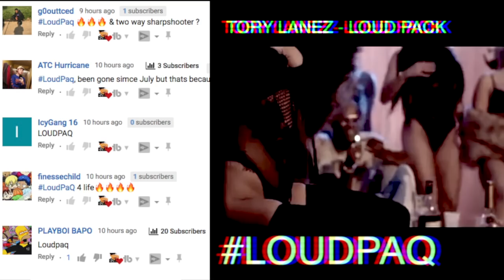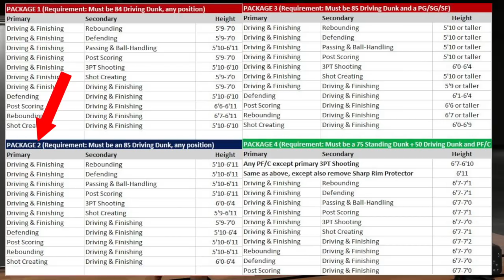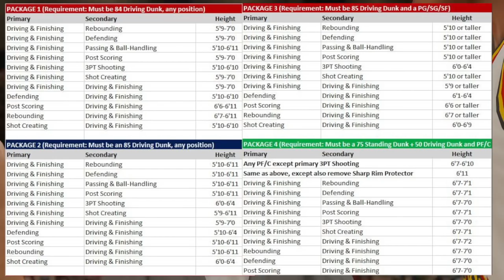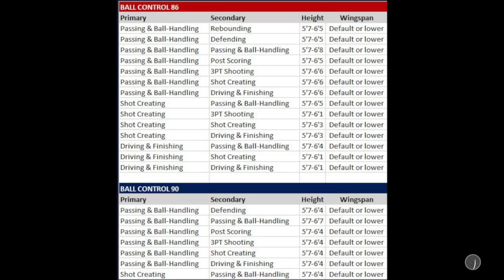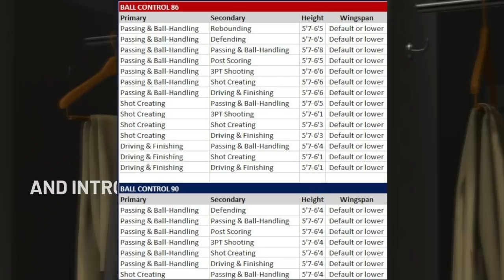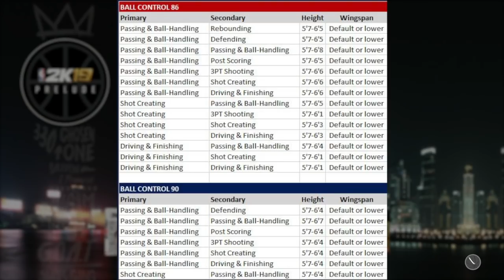NBA2K19 BEST SPEED BOOSTING PLAYER BUILDS HAS BEEN LEAKED!! WILL THESE BUILDS BREAK NBA 2K19??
TOP 3 BEST OP PURE ARCHETYPES TO MAKE IN NBA 2K19!! WILL THE PURE SHOT CREATOR MAKE THE LIST?!? NBA 2K19 BEST PLAYER BUILDS!! (PURE SHOT CREATOR)

Finally.. NBA 2K19 is upon! Now its time to show off my nba 2k19 best player build (probably a sharpshooter or a shot creator).. and get y’all ready for the best 2k19 gameplay experience! While breaking down the archetypes 2k19 has for us I will also be doing more nba 2k19 tips and nba 2k19 challenges. Most of you from nba 2k18 fell in love with my best player build videos, soi expect nothing least in nba 2k19 gameplay this year… We had a small taste of the nba 2k19 my career from playing the nba 2k19 prelude and I’m ready! its time to focus on my 2k19 my player and start searching for that nba 2k19 best jumpshot that will put us on top! We looked at the best pg build and also center build.. but I think I might look for more of an sf build (small forward build).. most comparable to a nba 2k19 lebron james type of build…Lets take over the my park together with some of the most overpowered 2k19 best builds!

Let's keep the comment section lit and full of fun! Be sure you know I reply to all hate messages and comments, so PREPARE YOURSELF. Lets BUILD A STRONG & BIG FAMILY!!